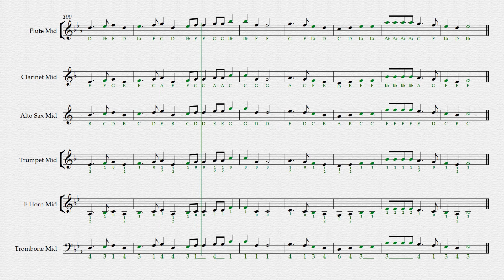CHRISTMAS MEDLEY 1: Mid Part Play Along Video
1.  Hark The Herald Angels Sing
2.  Oh, Come All Ye Faithful
3.  Joy To The World
4.  Jingle Bells
5.  Deck The Halls